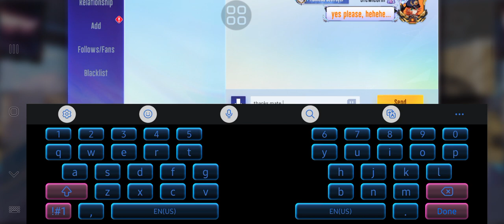(SMC BR) 1st Match with new clanmate, 😅✌️